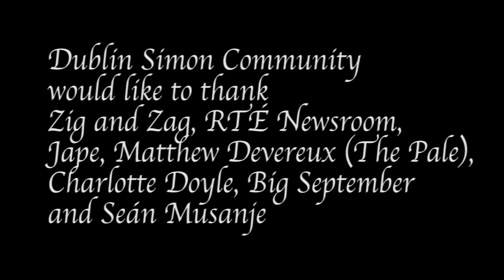RTE Newsroom, Zig and Zag and Friends Sing for Simon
This year to launch the Sing for Simon campaign Dublin Simon Community invited supporters to join them in singing the first carol of the season at the screening of their exclusive Karaoke video in Meeting House Square. Dublin Simon were delighted to have  Zig and Zag, RTÉ Newsroom, Jape, Charlotte Doyle, Big December, Seán Musanje and Matthew Devereux take part proving that you can Sing for Simon, Anytime, Anywhere!

Permission granted by EMI Music Publishing

Each year Sing for Simon brings together over 100 groups and choirs who sing Christmas carols in numerous shopping centres and locations across Dublin. Our carol singing activities are an extremely important part of our fundraising throughout the year and essential in helping us fund our services. Thanks to the generosity and goodwill of our supporters it has grown into one of our most popular annual fundraising campaigns.

Dublin Simon Community works to prevent and address homelessness in Dublin, Kildare and Wicklow. We provide services at all stages of homelessness and enable people to move to a place they can call home.

If you would like to make a donation of whatever you can afford please go